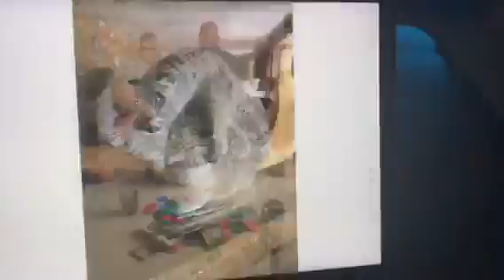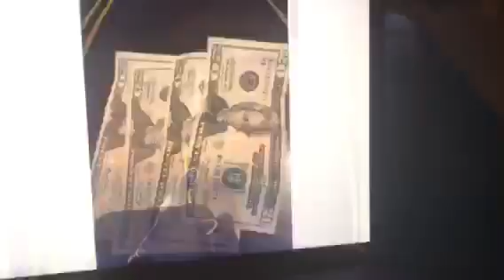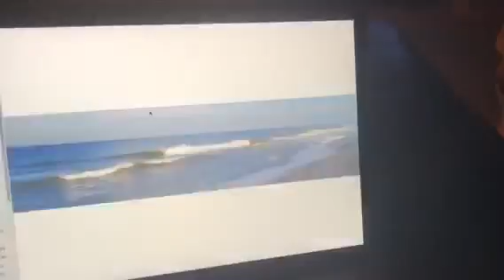All my pics